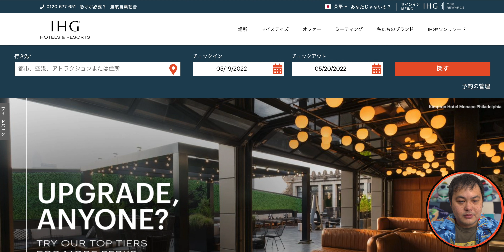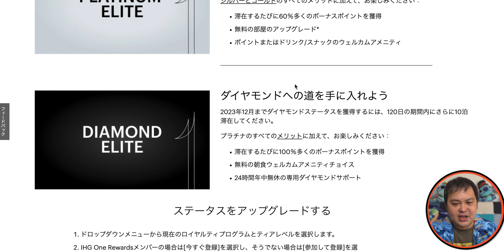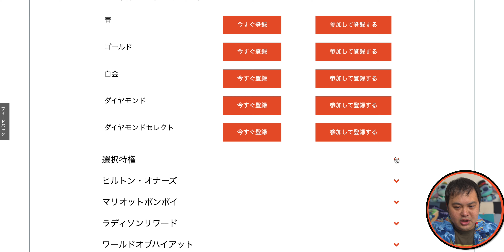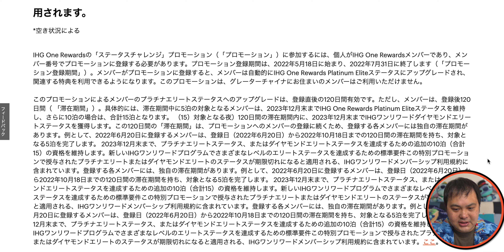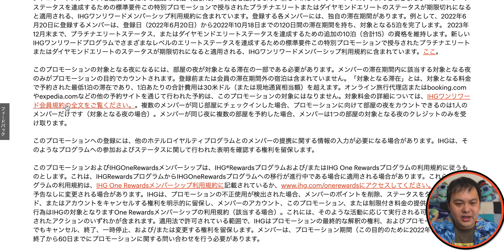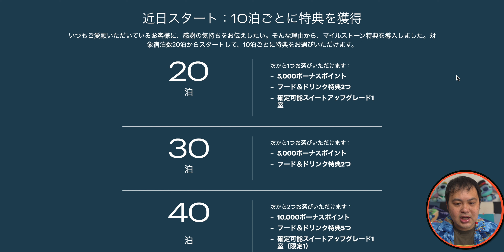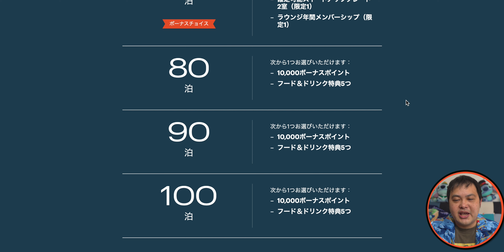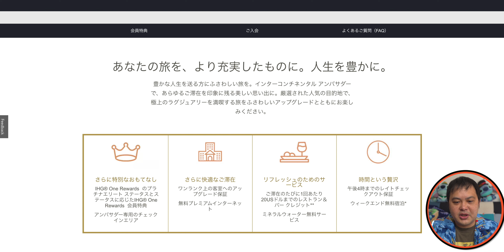【期間限定】IHG ステータスチャレンジ（マッチ）を受付開始❗️プラチナ・ダイヤモンドステータス獲得可能？！ 4K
IHGがステータスマッチを開始しました！
お得にプラチナ・ダイヤモンドステータスになるチャンス？

登録期間：2022年５月18日〜7月31日

00:00 オープニング
00:42 ステータスマッチ解説
05:23 ステータスベネフィット
06:05 IHGマイルストーンボーナス
07:05 IHGアンバサダー
08:38 総括

（カメラ）
・DJI POCKET2（OZMO POCKET併用）

・SONY  α7c

・GoPro HERO9

（レンズ）
・SONY 16mm-35mm F2.8 GM

（マイク）
・RODE wireless Go

・SHURE KSM9

・SHURE KSM8

（ジンバル）
・Zhiyun Weebill S

・ATEM mini

（ミキサー）
・ZOOM LIVE TRAK L-8